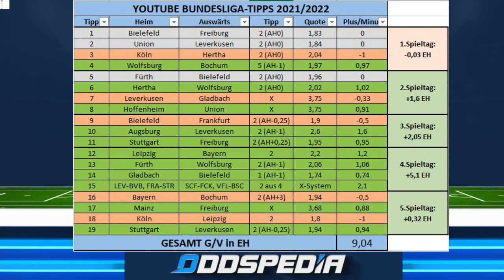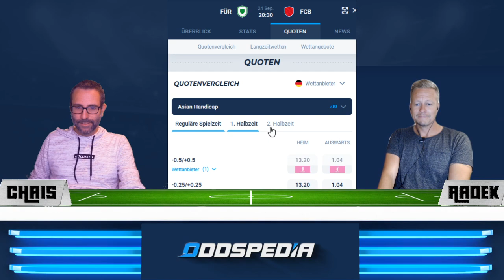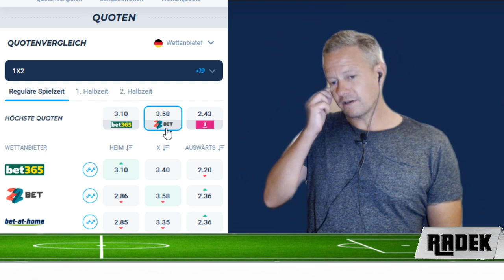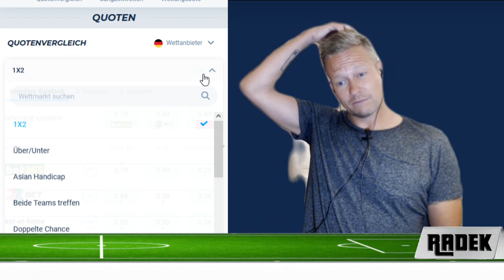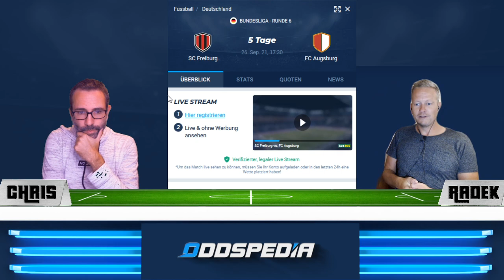BUNDESLIGA VORHERSAGE ⚽️ Wett-Tipps & Prognosen zum 6. Spieltag 2021/2022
Die besten Bundesliga Wett-Tipps in unserer Vorhersage zum 5. Spieltag 2021/2022 - JETZT QUOTEN VERGLEICHEN

BUNDESLIGA VORHERSAGE #6 - Infos, Tipps und Prognosen zum 6. Spieltag der Fußball-Bundesliga 2021/2022

00:00 Bundesliga Vorhersage zum 06. Spieltag
00:31 Zusammenfassung der bisherigen Wetten
02:05 Greuther Fürth - FC Bayern 0:3
02:55 Bayer Leverkusen - FSV Mainz - 2:1
05:30 Eintracht Frankfurt - FC Köln 1:1
07:10 RB Leipzig - Hertha BSC 2:0
08:24 TSG Hoffenheim - VfL Wolfsburg 0:1
10:08 Union Berllin - Arminia Bilefeld 2:1
12:44 Borussia Mönchengladbach - Borussia Dortmund 2:2
15:00 VfL Bochum - VfB Stuttgart 1:2
17:05 SC Freiburg - FC Augsburg 1:1
19:38 Zusammenfassung der Tipps

Was denkt ihr zum 6.Spieltag? Schafft Fürth am Freitag die Sensation gegen den FC Bayern oder bauen die ihren Vorsprung aus? Viele Spiele auf Augenhöhe und daher viele Unentschieden? Oder können sich die Favoriten durchsetzen? Unsere Tipps zu diesem Spieltag... was denkt ihr?